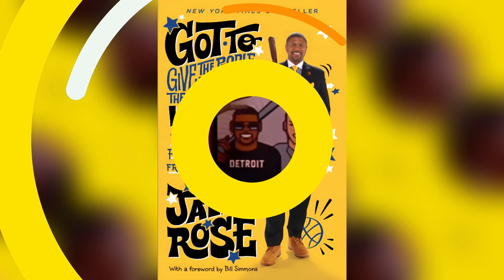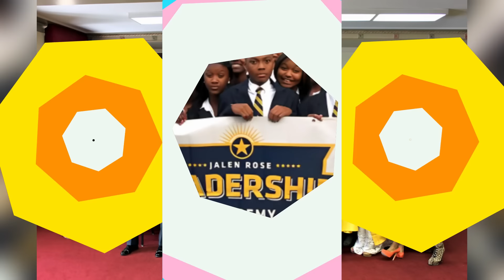Jalen Rose (WIFE) Lifestyle & Net Worth 2023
Did you know that Jalen Rose's biological father, Jimmy Walker, was a No. 1 overall draft pick in the NBA? I thought you should know! Bless UP!